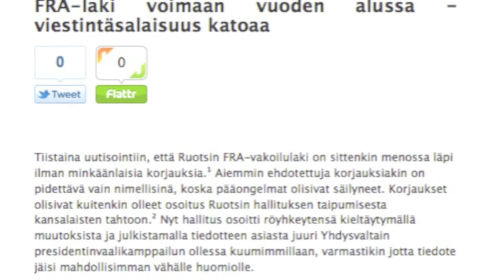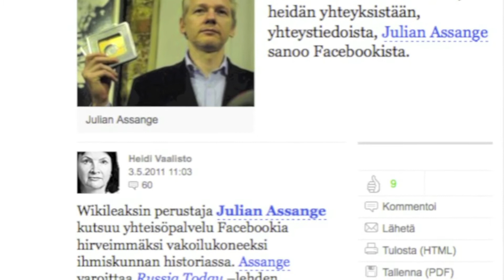Mielipidevankina Suomessa: Teemu Vehkalan haastattelu [2/2] (NWO, sananvapaus)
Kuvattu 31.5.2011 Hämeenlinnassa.